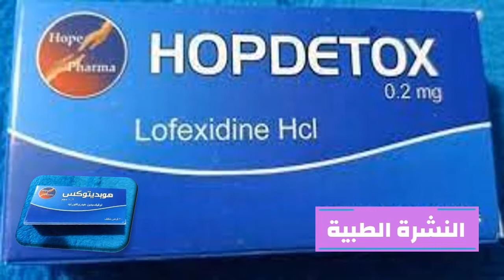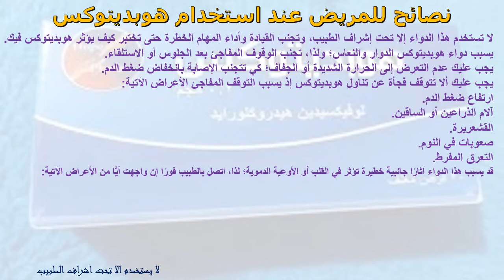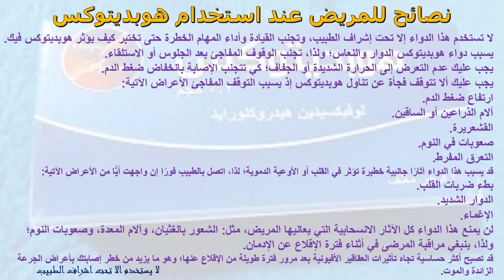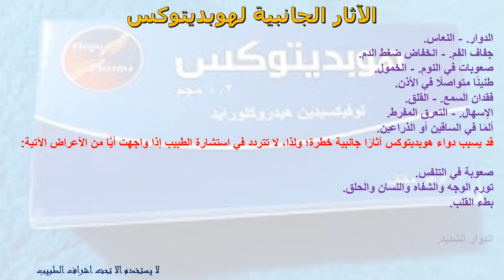ما هو دواء هوبديتوكس Hopdetox لعلاج الإدمان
يحتوي دواء هوبديتوكس (Hopdetox) على مادة لوفيكسيدين هيدروكلورايد، التي تنتمي إلى فئة الأدوية التي يطلق عليها “ناهضات ألفا 2 الأدرينالية”.

دواعي استعمال هوبديتوكس
التأثير الدوائي لهوبديتوكس
موانع استخدام هوبديتوكس
نصائح للمريض عند استخدام هوبديتوكس
طريقة استخدام هوبديتوكس
الآثار الجانبية لهوبديتوكس

2) قم بتفعيل زر الجرس علي كل الإشعارات "🔔"
3) حط like ع الفيديو ده لو عجبك و شكرا جدا 😍🙏
4) يمكنك نشر الفيديو الآن و مشاركته مع أصدقائك 🔄